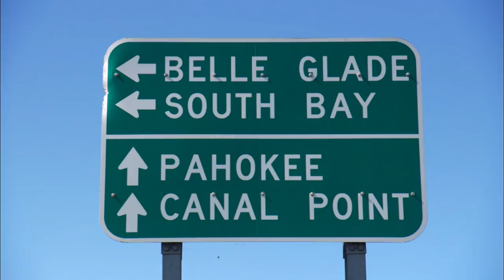Janoris Jenkins & Travis Benjamin Describe Their Unique Rivalry | NFL Films Presents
New York Giants cornerback, Janoris Jenkins, and Los Angeles Chargers wide receiver, Travis Benjamin, talk about their rivalry from childhood to the NFL.